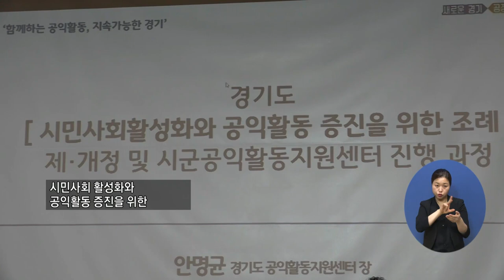복지TV뉴스 1556회 6월 2일 (수) 주요5_‘공익활동활성화’를 주제로 시민사회 토론회 개최_정운선 기자